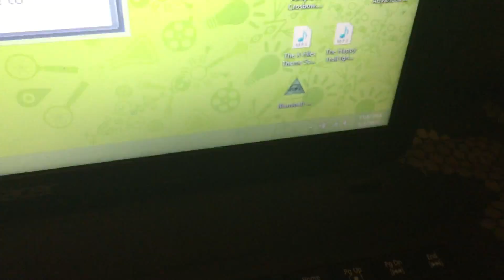Pokemon Rejuvenation Shiny Purrloin?! (Random Encounter)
Just started playing the game and already found a shiny lol that's awesome. BTW sorry for the potato quality, I didn't have my recording stuff ready and so I used my potato phone to record.